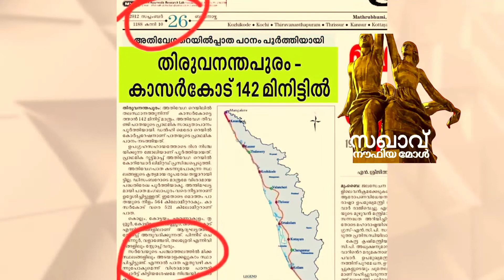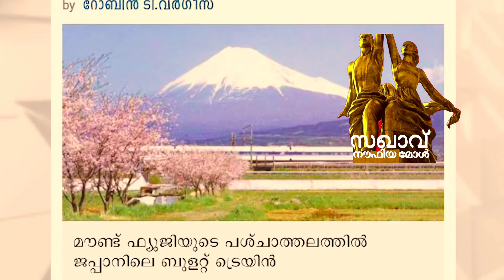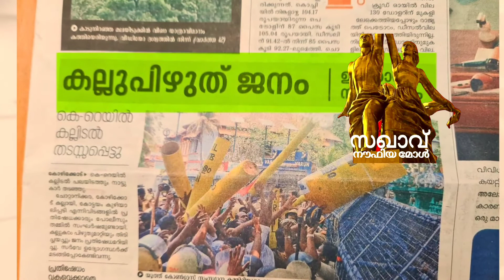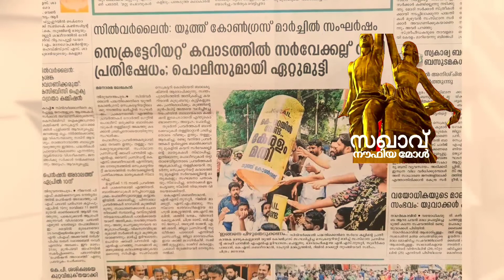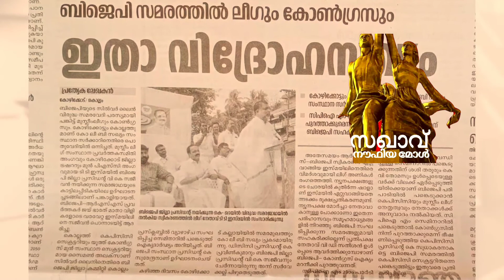മുള്ള്മുരട് മൂർഖൻ പാമ്പും കല്ല്കരട് കാഞ്ഞിരകുറ്റിയുടേയും മോശം കൂട്ടുകെട്ടാണ് രൂപപ്പെടുന്നത് 🚝കറെയിൽ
krail silverline,
krail madappally,
krail latest news,
krail kottayam route map,
krail changanassery,
krail latest news kozhikode,
krail kallai,
krail tirur,
krail animation,
krail anuar,
k rail average speed,
k rail and silver line,
kerala alappuzha,
kral airguns,
k rail alignment,
k rail advantages,
a k n railway gyan,
como llegar a krailos tibia,
acesso a krailos,
kerala blasters,
kerala blasters vs jamshedpur,
kerala blasters vs chennai,
railu r b k,
k rail changanassery,
k rail comedy,
k rail c ravichandran,
krail chirayinkeezhu,
k rail calicut,
k rail china,
k rail chengannur,
k rail construction,
c & k railway station,
ravichandran k rail,
c r neelakandan k rail,
disneyland railroad c.k. holliday,
railway group c,
k rail details,
krail death,
k rail demerits,
k rail distance,
k rail drawbacks,
k rail design,
railway group d'sk jha,
ridin' the rails k.d. lang,
krail explanation,
k rail estimate,
krail eia,
kerala e sreedharan,
k rail embankment,
k rail emblem,
k rail ernakulam,
k rail ernakulam route map,
e rail,
e railway,
e rail ticket booking,
e railway ka ka kailu,
e railway pass,
e rail kerala,
erail.in,
e railway ka ka kailu song,
krail google map,
krail graphics,
krail google map kollam,
k rail gauge,
k rail gm,
k rail good or bad,
santhosh george k rail,
g.k railway exam,
railway group d g.k question,
railway g k questions,
indian railway g.k in hindi,
trail hounds,
trailhead,
trail hunters,
trailhawk,
trial haul,
trail hardtail mtb,
trail house,
trail hunter 4x4,
krail jayashankar,
k rail job vacancy,
k rail job opportunities,
j&k railway bridge,
j&k railway project,
j&k railway station,
j&k highest railway bridge,
krail kottayam,
krail kerala land acquisition,
karil ki sabji,
k rail kochi,
krail kavita,
trail kurti,
trail kurti cutting,
k k ojha ki raili,
krail live,
krail latest news malayalam,
krail latest news changanacherry,
k rail land,
k rail line,
k&l trainz railfanning,
krail marimayam,
k rail map,
krail mrinal,
kerala malappuram,
krail mythreyan,
m n karassery on krail,
k m suresh railway problems,
krail new alignment kannur,
krail new alignment thrissur,
k rail news today,
krail new alignment 2021,
krail new alignment malappuram,
krajl nikolla,
n k railfan,
c&o railroad,
krail padhathi,
k rail project,
k rail protest changanassery,
k rail project details,
k rail protest in kerala,
k rail police,
k rail protest yesterday,
k rail protest kottayam,
krail quora,
q rail,
q railing installation instructions,
q rail installation,
cb&q railroad,
railway gamestar q and a,
q railing montage video,
q-railing easy glass prime,
q railing q disc,
k rail route map,
krail ravichandran,
k rail route map thrissur,
k rail route map kollam,
k rail route map ernakulam,
k rail route,
k rail route map pathanamthitta,
k rail route map alappuzha,
k r nagar railway station,
k r puram railway station,
krail silverline alignment,
krail sudhakaran,
k rail speed,
krail sreejith panicker,
krail stone,
k rail stops,
krail silverline english,
railway group d's k jha,
s k jha railway,
krail thalassery,
k rail thrissur,
krail thomas isaac,
k rail theri,
k rail train,
k rail train speed,
k rail thrissur map,
t p kunhikannan on krail,
k rail update,
k rail upsc,
uk railway,
uk rail,
uk railway station,
uk railway signalling,
uk railcard,
uk railway crossing,
uk railway privatisation,
uk railway system,
v k tripathi railway,
rail k i,
krail whatsapp status,
k rail width,
railway,
k rail work,
k railway,
korail with bus,
k rail 3d,
k rail 3d animation,
mini k Philip
mini Phillip
krail compensation
krail land acquisition compensation